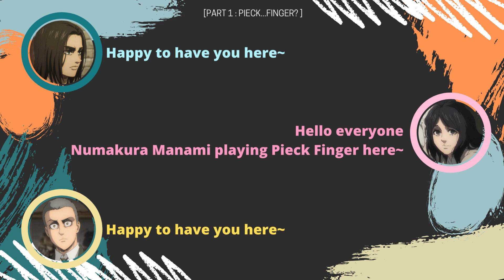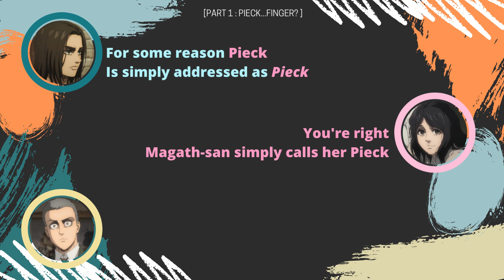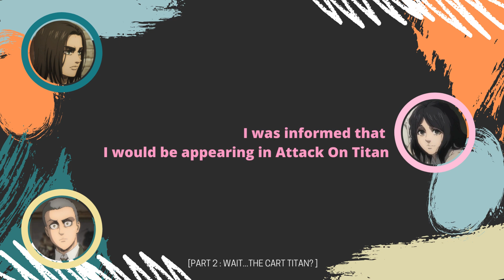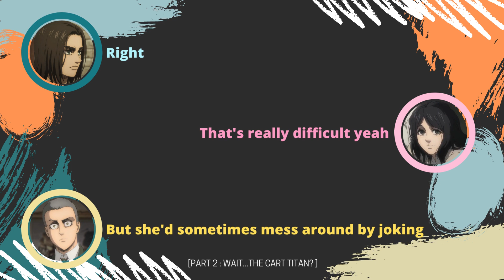[ENG SUB] AOT RADIO - The Cart Titan, Pieck...FINGER???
A short from AOT Radio episode 98 featuring Numakura Manami (Pieck's VA) as the guest. (25 Feb 2022).

The three talked about a lot of the unexpected things with Pieck as well as the casting for the role.

Kaji-san sounds so excited here don't you think?

Hope you enjoyed this one too!
Show me some love with 👍🏽 and 🔔 for more future uploads